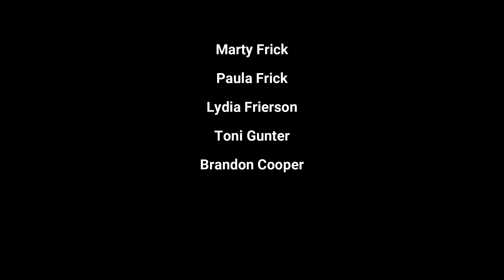Saluda/Congaree 1490 cfs 7.8.2023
First time in Nomad.  I hated it.
Marty, Paula, Lydia, Toni, Brandon
Zoo to Barney Jordan